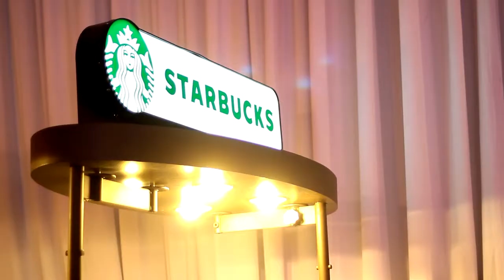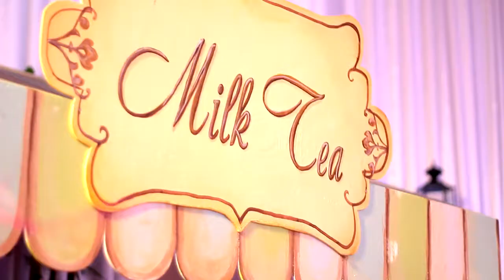Sasha at 1 with Andres Motion Pictures